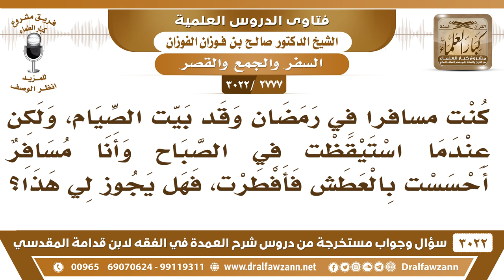[2777 -3022] سافر في رمضان وهو ناويا للصيام ثم شعر بالعطش وهو مسافر فهل يجوز له أن يفطر؟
-"[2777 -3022] السؤال: كنت مسافراً في رمضان وقد بَيّتُ الصيام ولكن عندما استيقظت في الصباح وأنا مسافر أحسست بالعطش فأفطرت فهل يجوز لي هذا؟
الجَوَابُ: ما دمت مسافراً نعم، يجوز لك هذا، يجوز أن تفطر.
للاشتراك في قناة الشيخ صالح الفوزان

للاستفسار والإقتراحات والدعم
رئيس الفريق
لمشروع كبار العلماء